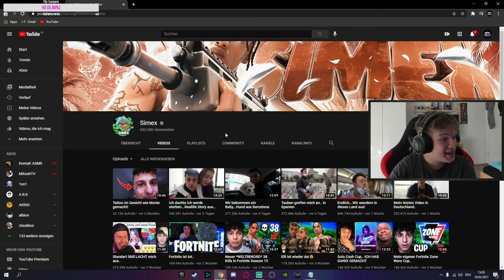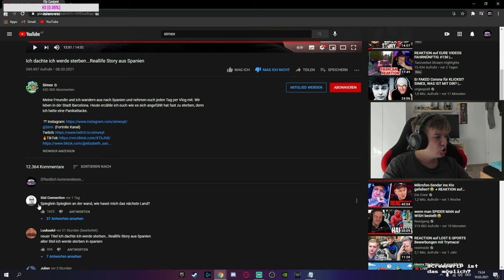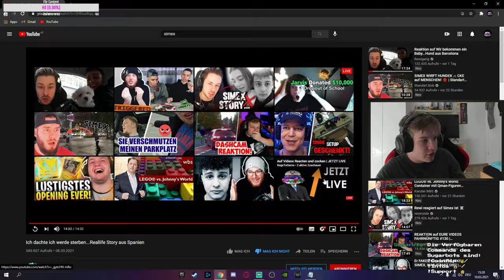Reaction auf Simex stirbt fast | RageToGame Stream Highlights